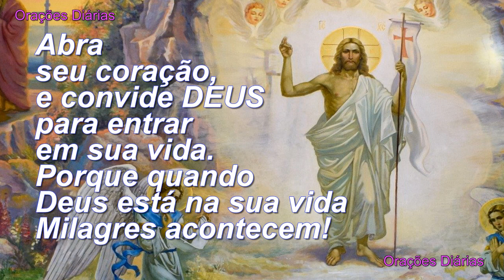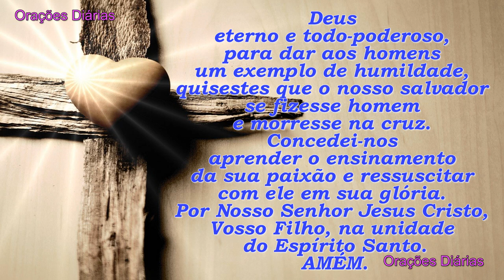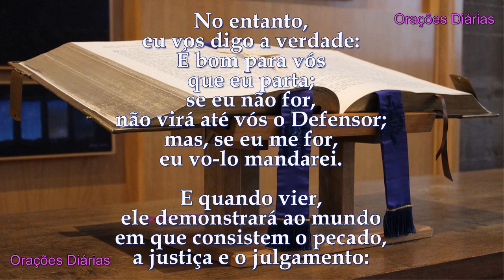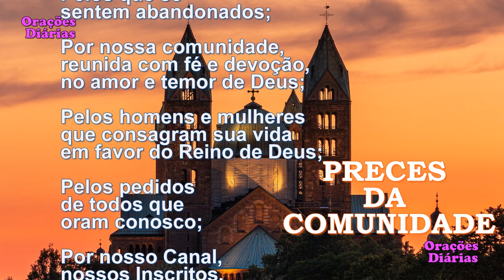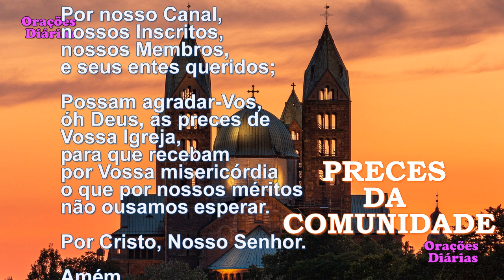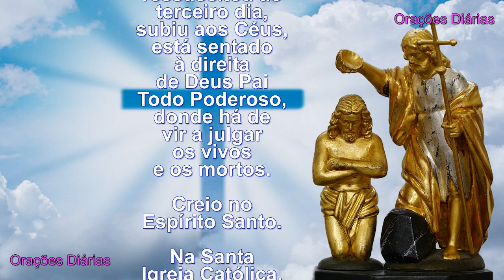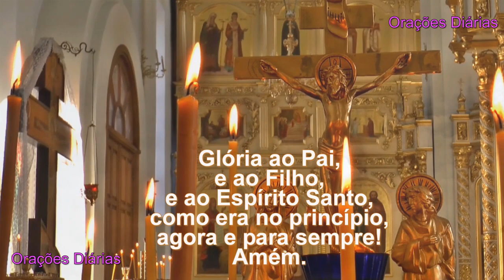Liturgia do dia 24 de Maio, Evangelho São João 16,5 11